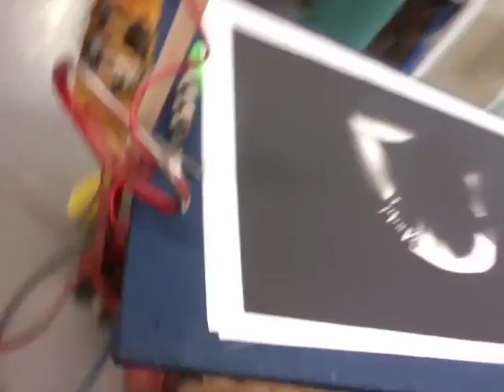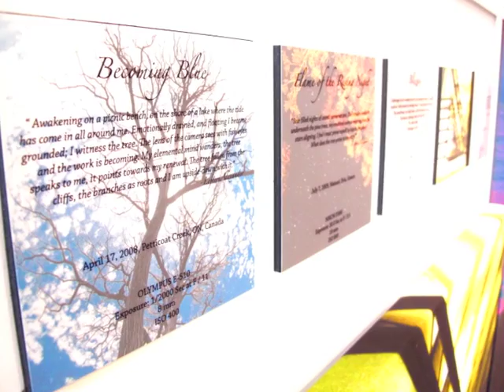Getting Ready for The Collective: The Process of Building the Canvas & Setting Up at the Gallery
The work & art of LefteriAlexander
PostersUnlimited.ca